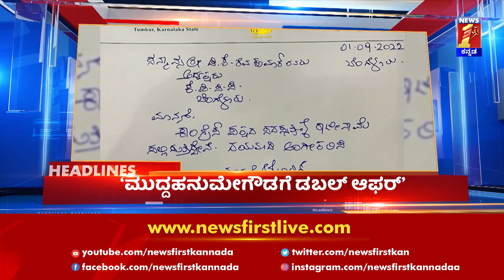News Headlines @9AM | 17-09-2022 | NewsFirst Kannada